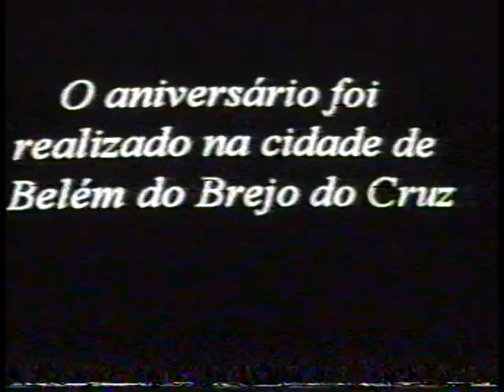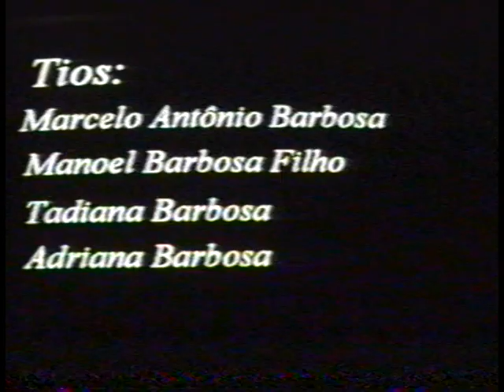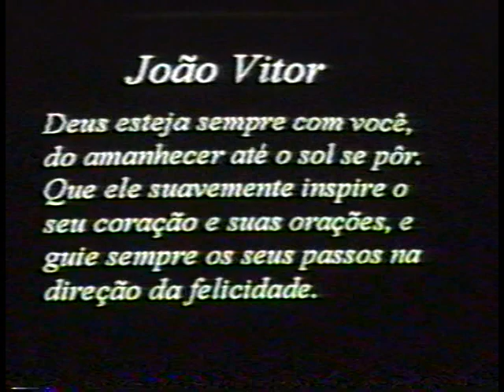Aniversario de Joao vitor 1997